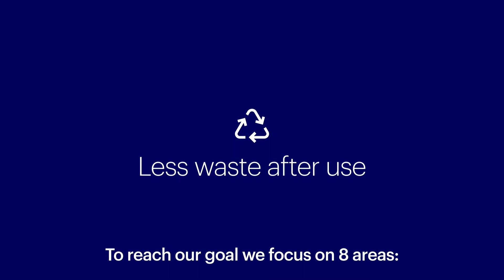Journey to Net Zero (Main English Subs)